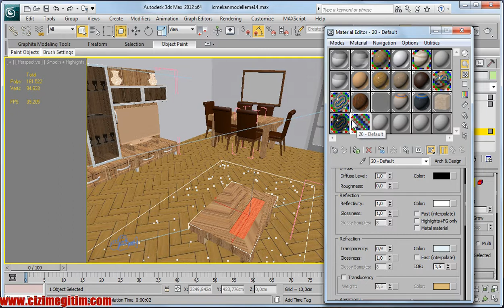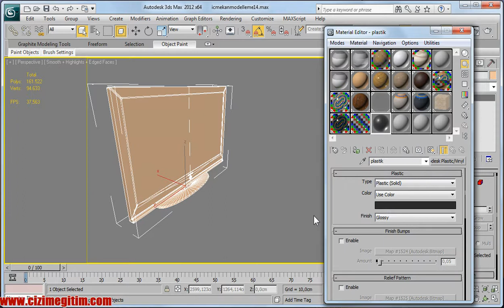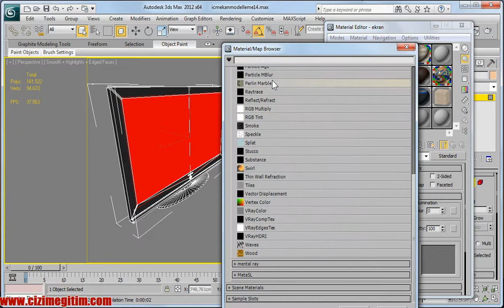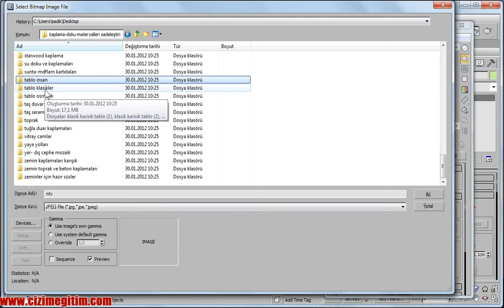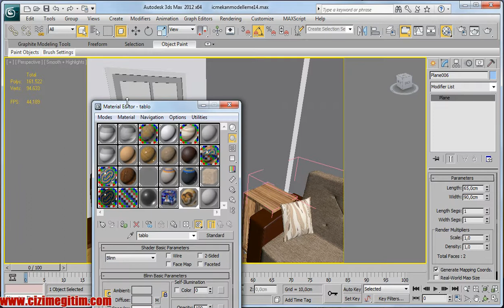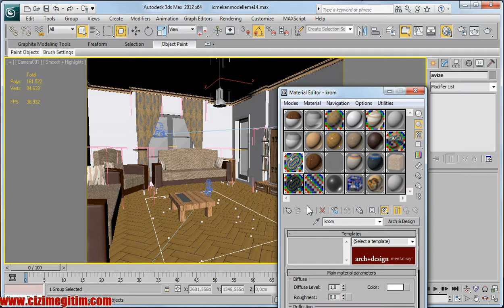Mentalray İç mekan Render -25.bölüm 16.lcd tv, tablo vb malzeme oluşturma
3ds Max Mentalray Mentalray İç mekan  Render
25.bölüm